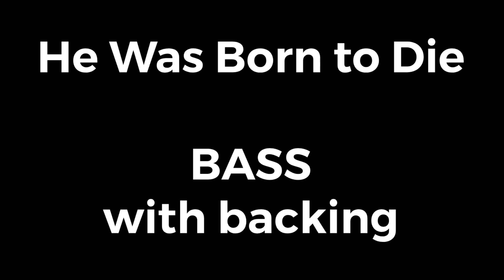He Was Born to Die BASS with backing